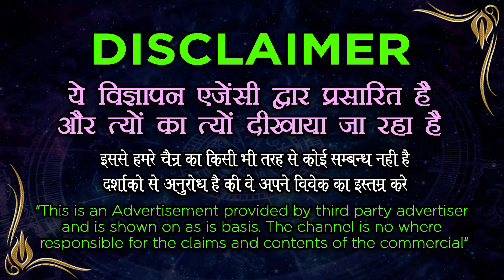सिर्फ कागज पर यह लिखकर 7 बार बोल दे आपका प्यार तड़प उठेगा आपसे मिलने के लिए